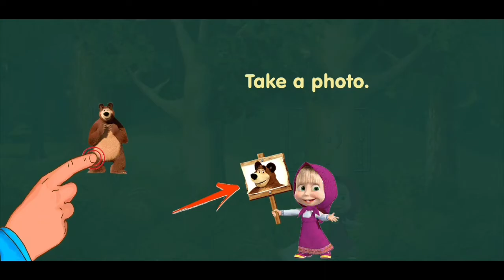Masha And The Bear